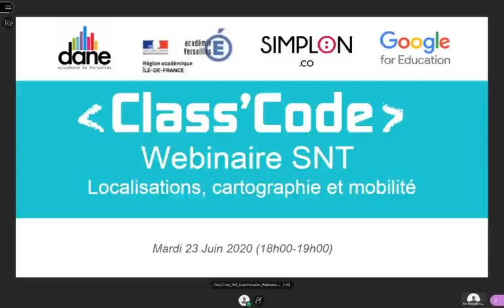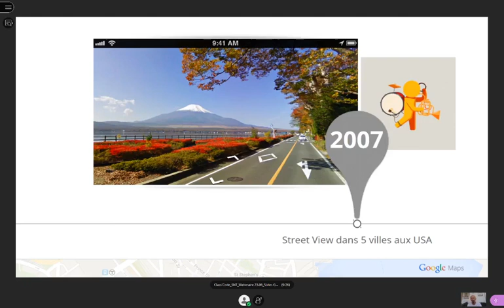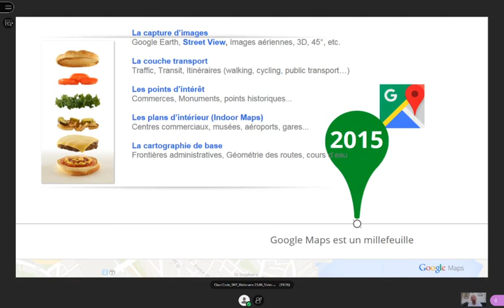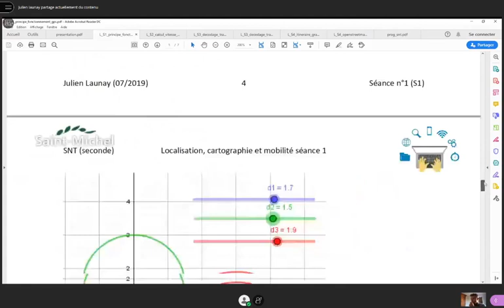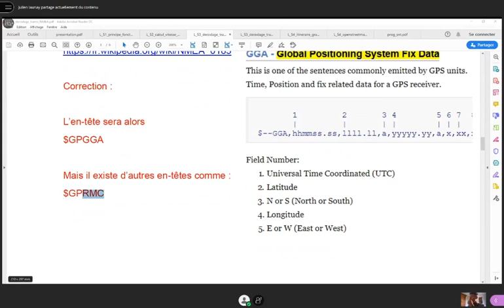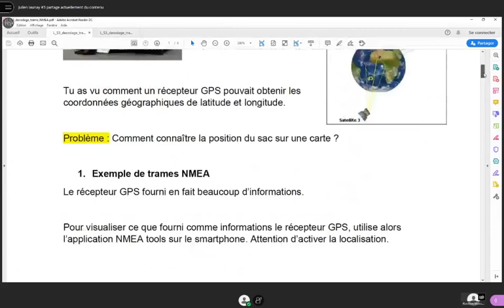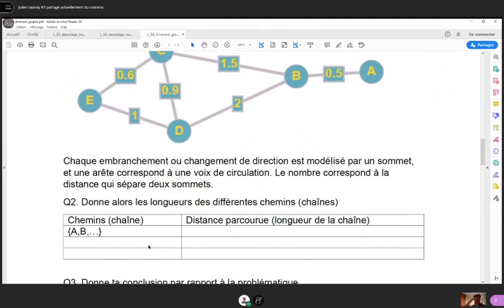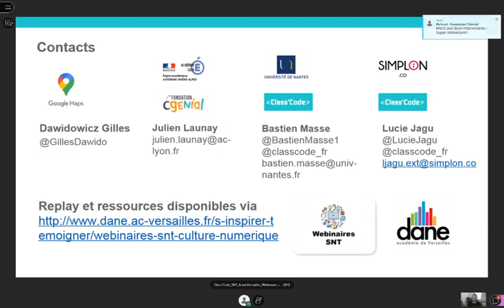Localisations, cartographie et mobilité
Webinaire STN Localisations, cartographie et mobilité - Class'Code
23/06/2020
intervenants : Gilles Dawidowicz et Julien Launay
modérateur : Bastien Masse

Dans le cadre de l’accompagnement de la mise en place des Sciences Numériques et Technologies (SNT) en classe de seconde et dans une démarche de diffusion de la culture numérique, l’académie de Versailles et ses partenaires, l’association Class’Code, Google Education et Simplon vous proposent une série de webinaires thématiques.